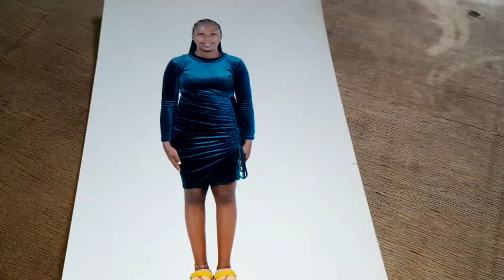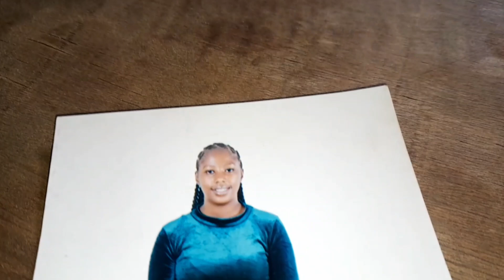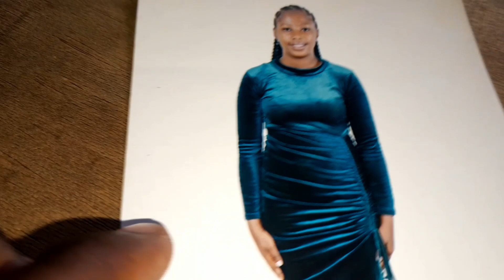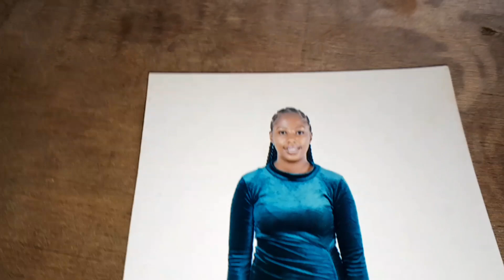muiritu kunyaririruo bururini wa lebanon na kuremuo nigucoka guku kenya,aciari ake nokiriro